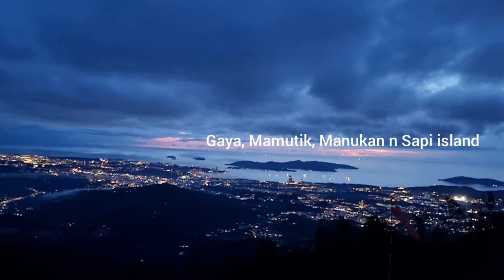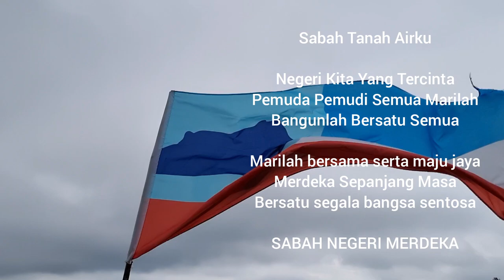Kokol Mamahill Campsite. Camping 1113122022 沙巴露營. Menggatal, Kota Kinabalu, Sabah, Malaysia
Paragliding Takeoff, Kg Kokol, Menggatal, Kota Kinabalu, Sabah, Malaysia